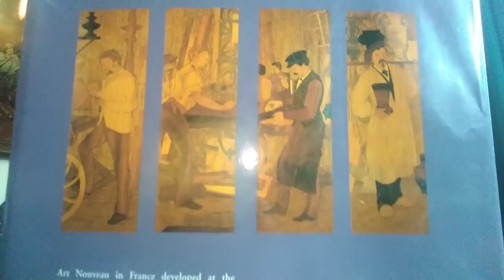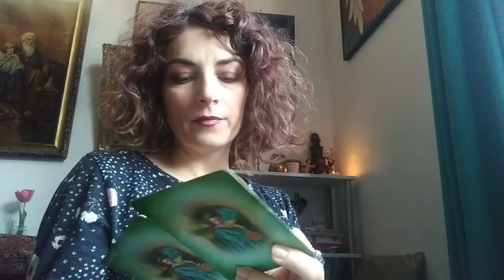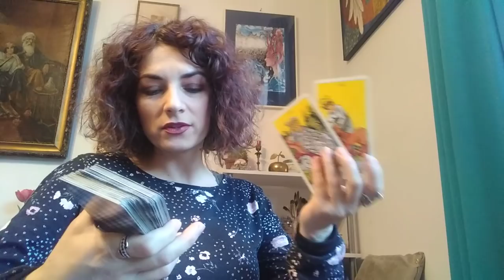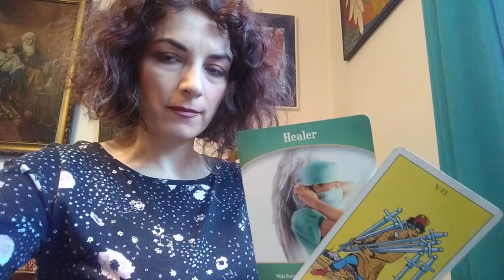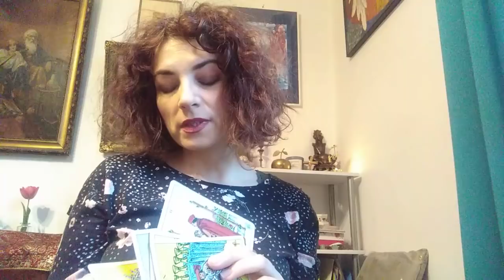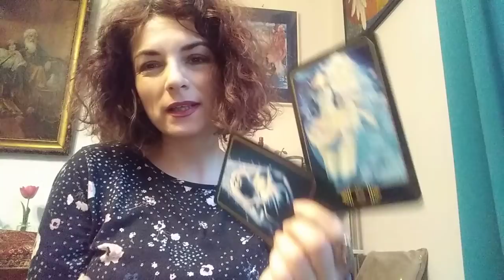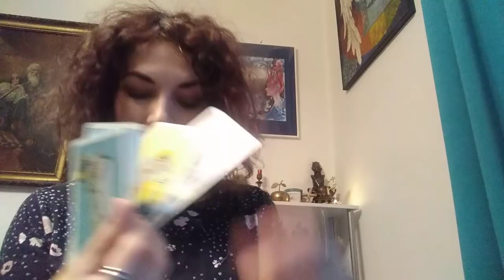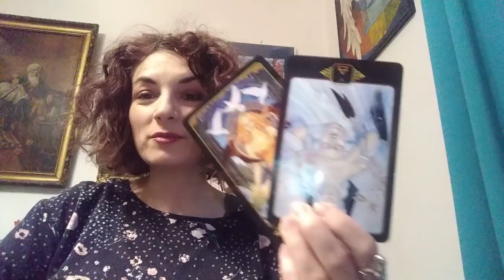Ce gandesc cat timp nu comunica cu voi - ALEGE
Intro - 0,00
Alege numarul/numerele - 02,02